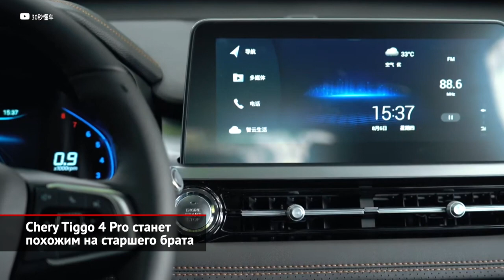Опять китайское нашествие: Chery Omoda 5, Tiggo 4 Pro, электрический eQ5 и Exeed LX | Новости №1799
Российское представительство Chery опубликовало график выхода актуальных новинок. И главной премьерой следующего года станет новейший кроссовер Omoda 5 — это, как уверяет пресс-офис, представитель следующего, четвёртого поколения автомобилей Chery. Несколько неожиданный, но однозначно современный дизайн (с ячеистой решёткой, двухэтажной оптикой и сложносочинёнными боковинами) нарисован 54-летним Стивом Юмом, что успел поработать на Ford, Hyundai и GM. Интерьер также скроен по последней моде, так что переднюю панель венчает пара огромных экранов — приборного и медиасистемы. И, конечно, вместо классических клавиш и рукояток применены вездесущие сенсорные панели. Одноклассник ниссановского Кашкая предложит 200-сильный турбомотор, преселективный «робот», но только передний привод. Хотя наличие задней многорычажки теоретически позволяет установить трансмиссию 4×4. На этот автомобиль Chery делает огромную ставку, поэтому дизайн, название и агрегаты сразу подобраны из расчёта на экспорт.

А ещё нас ждёт дебют Chery Tiggo 4 Pro — это модернизированная версия младшего паркетника Tiggo 4. Обновление принесло кроссоверу полностью новую переднюю панель, над которой теперь возвышается 10-дюймовый тачскрин медиасистемы. Снаружи рестайлинг выдают передний бампер и решётка радиатора, что стилизованы под оформление старшей модели Tiggo 7 Pro. В плане техники — всё осталось как прежде.

Наконец, под занавес следующего года Chery планирует начать продажи некоего кроссовера… с полностью электрической начинкой. Скорее всего, им окажется Chery eQ5, который увидел свет летом прошлого года. Его полностью новая архитектура разрешает установку пары двигателей, но для паркетника избрали одномоторную схему. Электрический двигатель расположен сзади, поэтому этот Chery вполне логично имеет задний привод. Презентуя модель, китайская марка похвасталась алюминиевым кузовом, а также пробегом на одной зарядке — он составляет более пятисот километров. К слову, дизайн кузова рисовали художники из именитого ателье Pininfarina.

У родственной марки Exeed, которую Chery предлагает считать премиальной, единственной премьерой станет компактный переднеприводный кроссовер LX. Его российской публике предъявят грядущей весной. Эта модель построена из знакомого нам Chery Tiggo 7, но предлагает собственный дизайн, а также максимум «наворотов», включая продвинутую электронику, светодиодную оптику, кожаный салон и другие приятности.